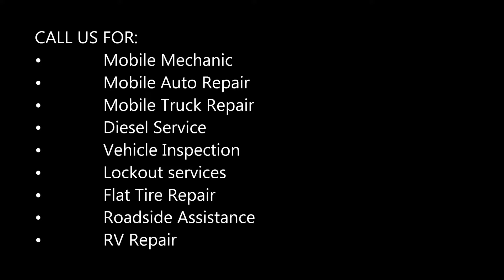Best Mobile Mechanic Henderson Mobile Auto Truck Repair In Henderson NV | Aone Mobile Mechanics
Mobile mechanic services of Henderson: Looking for the best mobile mechanic near me Henderson NV? Aone Mobile Mechanics in Henderson NV is the Henderson area's original mobile auto repair service which also services customers' vehicles at our shop location.

MOBILE AUTO TRUCK REPAIRS HENDERSON

Welcome to Aone Mobile Mechanics!
Henderson`s Best Mobile Auto Truck Repair Since 2017!

If your vehicle has ever left you stranded, then you’re probably hoping that will never happen again. Aone Mobile Mechanics doesn’t want you to hope anymore. We want you to know that there’s a team of mobile mechanics on standby, waiting for your call. We’re dedicated to you, your vehicle, and your family. No motorists in the Henderson area has to worry about vehicle breakdowns anymore. Just put Henderson Mobile Mechanics on speed dial, and you have your own little “bat signal” whenever you need to use it.

SERVICING ALL MAKES & MODELS
Many repair shops claim to be do-it-all shops, but our shop not only does-it-all but also does-it-everywhere! That’s right, Henderson Mobile Mechanics is the solution to all of your automotive problems. Vehicles do not always operate like we expect. Normal road travel will cause a lot of wear-and-tear on your vehicle. Often, the result is a system malfunction or the engine’s failure to start. Whatever the repair solution is, we have the expertise and equipment to find it and provide it.

MINOR OR MAJOR ENGINE REPAIRS
Every one of our repair services starts with an accurate diagnosis. Choosing the right facility for your auto care is just as important as finding out exactly what’s wrong. Henderson Mobile Mechanics in Henderson uses the industry’s most advanced tools and service techniques to return your vehicle to its original condition. From routine maintenance services to complex repairs and parts replacements, we’ll handle everything for you. The all-important oil change service will keep your engine lubricated and prevent overheating.

Standard Maintenance Services
• 30/60/90/120 Mile Services Henderson NV
• Brake Repair & Antilock Braking System (Abs) Repair
• Carfax Certified Vehicle Inspection & Repairs
• Chassis & Suspension Repair Henderson NV
• Check Engine Light Diagnostics & Repair
• Computer Diagnostics Henderson NV
• Factory Scheduled Maintenance
• Filter Replacements Henderson NV
• Fluid Services Henderson NV
• Maintenance Inspections
• Oil Changes Henderson NV
• Safety & Emissions Inspections
• Shocks & Struts Repair Henderson NV
• Suspension & Steering Repair
• Trip Inspections Henderson NV
• Tune Ups Henderson NV
• Windshield Wiper Blades

BEST MOBILE MECHANIC SPRING VALLEY